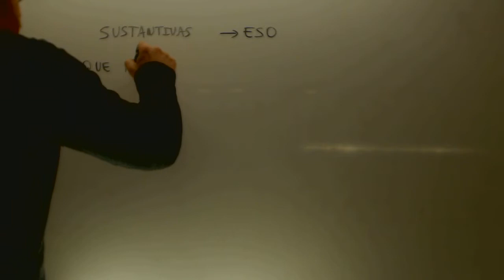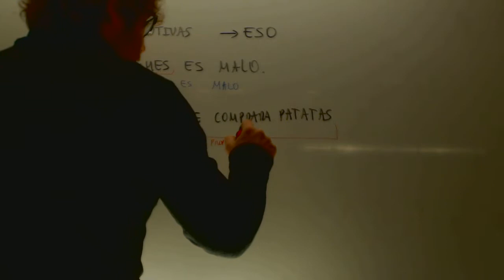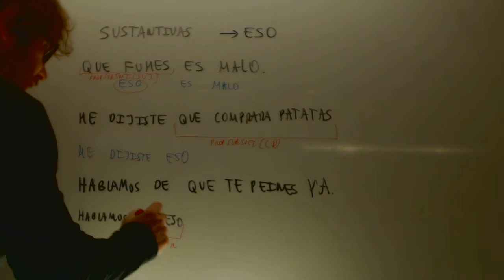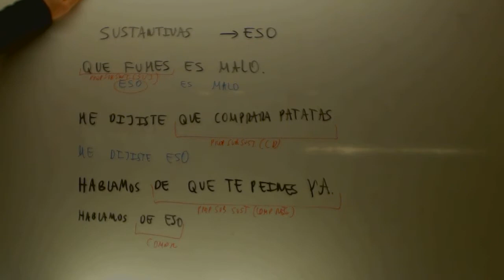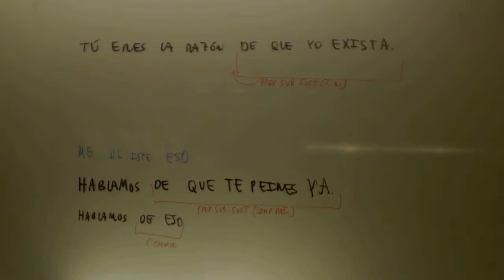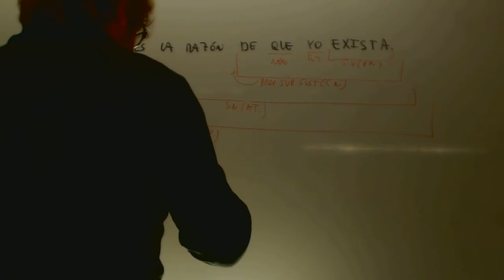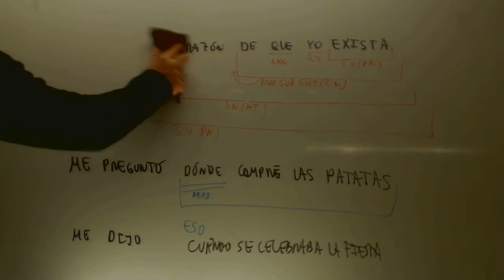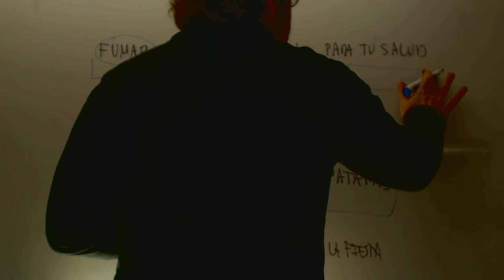Subordinadas sustantivas Lengua 2º Bachillerato Academia Usero Estepona